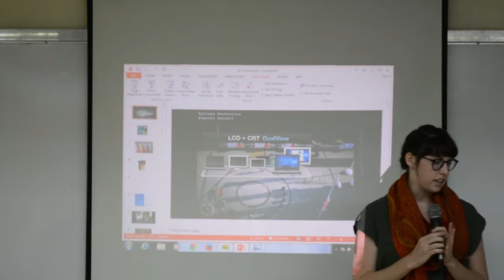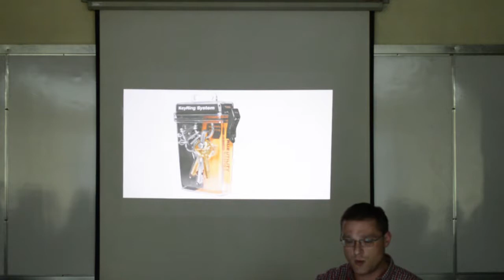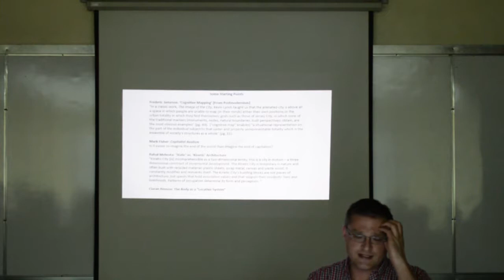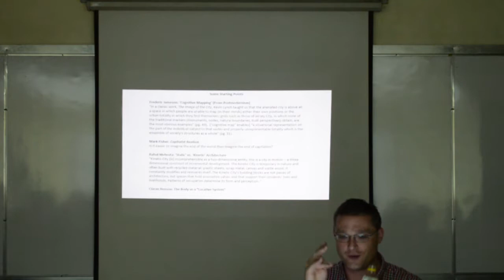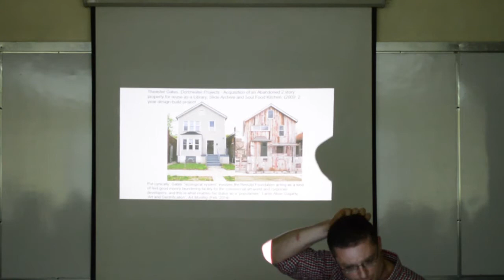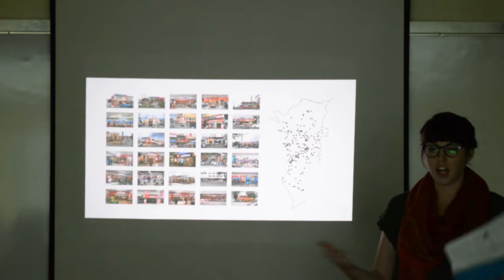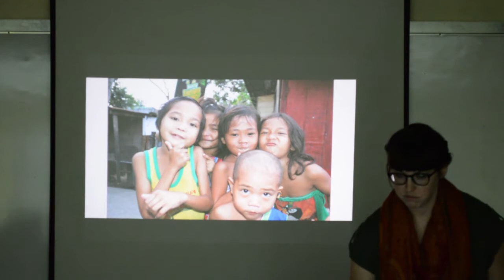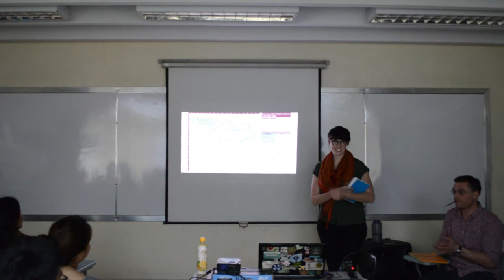Beyond Metaphor, Mapping Social Systems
“Beyond Metaphor, Mapping Social Systems” was a workshop featuring University of the Philippines architecture and art students and run by Green Papaya’s artist in residence, Kelley O’Brien, in collaboration with Irish-based academic and writer, Francis Halsall. This three-day event represents the first collaborative effort by O’Brien and Halsall. Their ongoing aim is to address the relationships between theory and practice while highlighting the similarities between the practices of art and architecture.

Starting with an introductory lecture the workshop explored the themes of cognitive mapping and kinetic architecture as methods and concepts to better understand the social systems of the University of the Philippines and their relationship to the environmental space of the campus. After identifying areas of interest within the campus the students were asked to create proposals for how to aesthetically realize social aspects of the community. The nine groups of students explored a combination of social and spatial environments ranging from the hierarchy of permanence seen in three different informal communities on campus to the social effects of the rise of vehicular activity on campus.

Final proposals were presented for critique to guest reviewers and University of the Philippines Alumni Mar Ticao and Antares Bartolome.

Select groups have chosen to continue to refine their proposals over the next two months, while working closely with Kelley O’Brien to produce aesthetic representations that will be exhibited at UP and become part of a traveling exhibition to accompany future workshop iterations in Ireland, the United States of America and other locations.